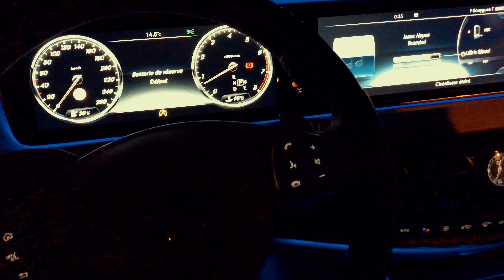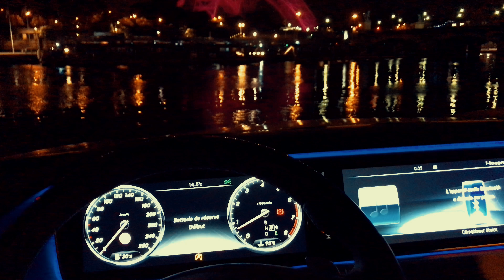charles aznavour parceque